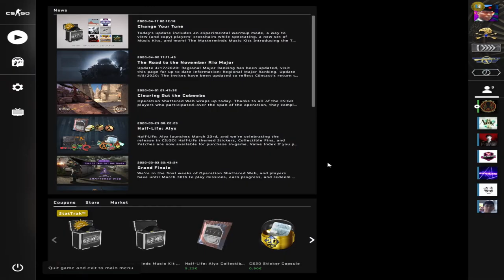Jonas bringt den AUTISMUS zurück...